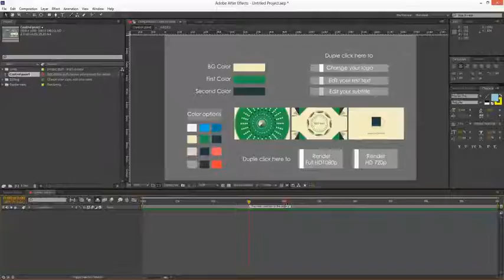After Effects Project Files - Elegant Clean Logo Reveal - VideoHive 7139416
Hi, This is beautiful 38; unique Logo animation with nice 38; elegant look. Much suitable for your presentation, promotion, web, Intro, corporate etc8230; .